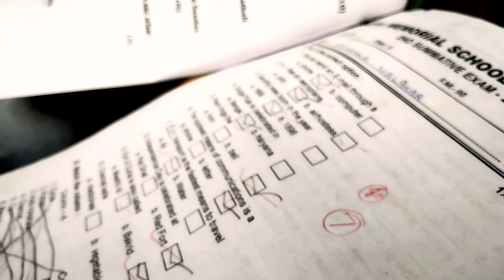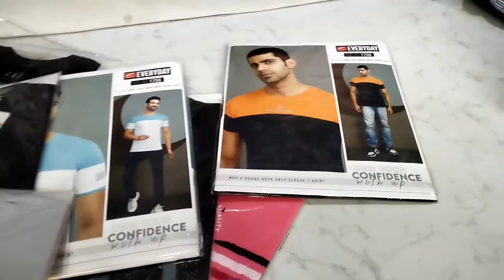শুধু শপিং করলেই হবে! মেয়েটার কী হবে ? 😱 || Vlog || Shopping 🛍 || Ritika || Gini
hi guys, this video is a full Vlog video towards my daly vlog  .

so watch the video Till the end and enjoy the Vlog. this is Ritika Gini Vlog  and you are watching

My day starts at six a.m. I get up, wash myself, take a shower, comb my hair and make up my mind to have a good day. Then at 7 sharp I wake up my baby and go to make breakfast. On the whole we have one child together with my husband & my hole Family Mother,Father,Sister,elder Brother,& my One more Little Baby

hy everyone so today I am sharing my daily life routine ☺️

I hope you enjoy this morning/day vlog! A lot more chill than normal :)

  I hope you will like my video and don't forget to